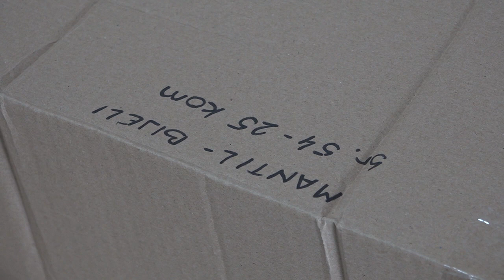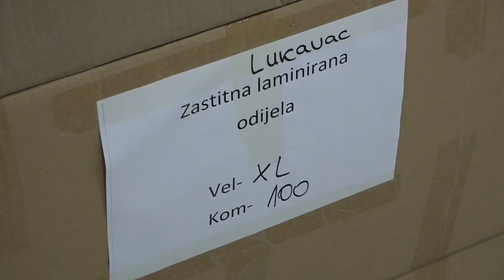RTV Lukavac - Aktuelnosti u Domu zdravlja Lukavac